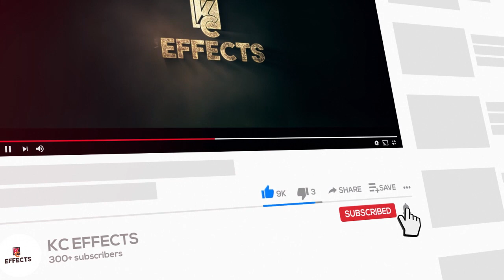After Effects Cinematic Style Rust Iron Logo Intro Video || KC Effects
You can use this Intro as your film title animation, Logo Intro, for your youtube channel, and much much more.

This Cinematic Style Rust Iron Logo Intro video made in after effects and you can use it as in film title animation, text animation, and many more.